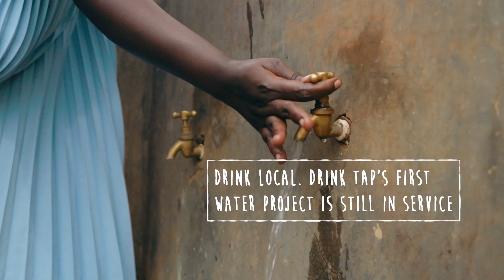15 Years of Impact with Drink Local Drink Tap